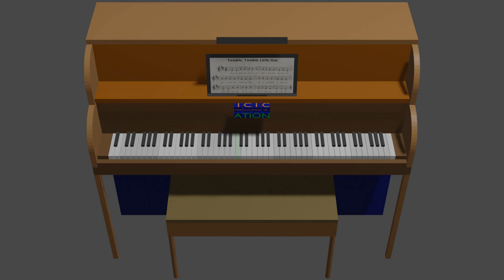Piano video with audio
This is the same Piano video as the one posted a few days ago, but this has the audio track too!

After I created the piano, I created a way to translate musical notes to the piano keys (using the Python programming language). That allows me to convert sheet music into a useful animation with my piano. I had created a simple tune (named "Steps", due to the way it sounds) but was unable to get the audio recording to work with the video software at the time I published the Piano video. But now with the bugs worked out, I can create an animation as well as an audio file using the same data!